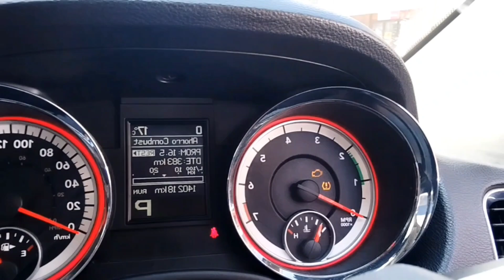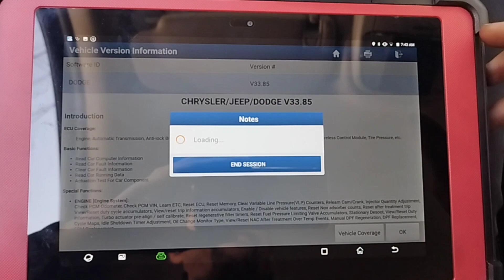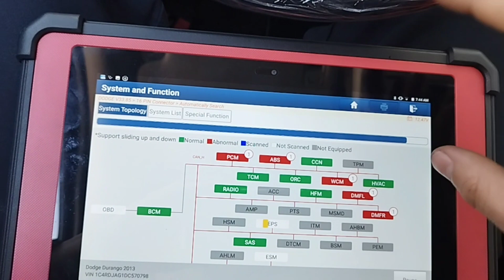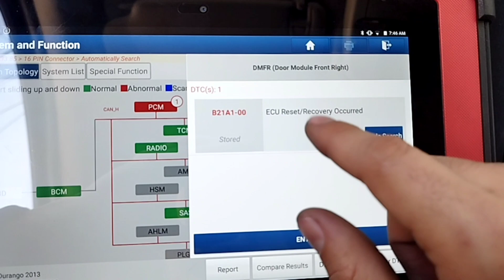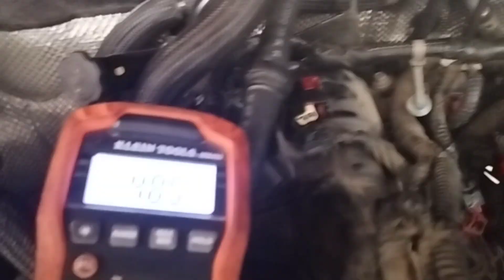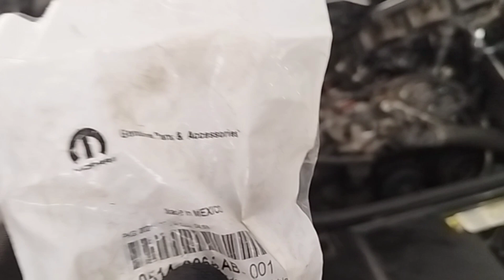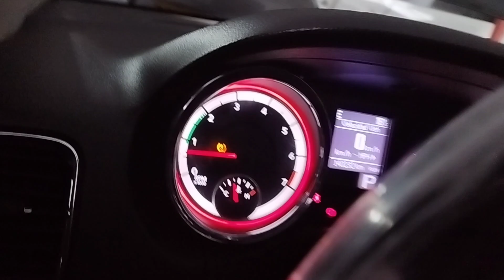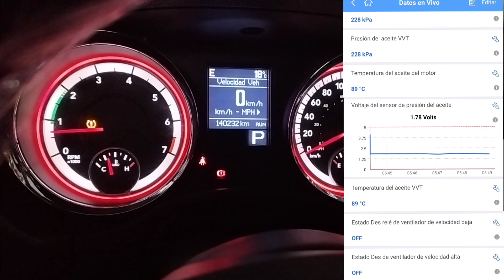Dodge Durango 2013 - P0520 - diagnóstico - Sensor de presión de Aceite - Aceleracion limitada Oil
Deseas ayuda con. diagnóstico de tus autos, suscríbete a nuestro canal de Youtube y  únete a nuestro grupo de WhatsApp, una comunidad activa que te ayudará a resolver el problema de tu auto, totalmente gratis.

En este grupo de daremos el acceso a:

* Alldata
* Ondemand
* Elsa Win

Bienvenido a nuestra comunidad...